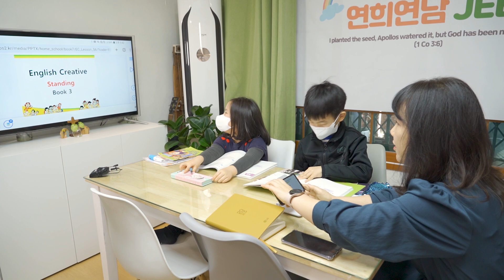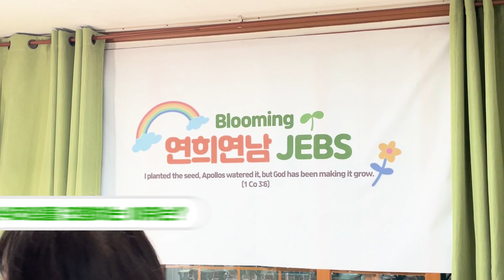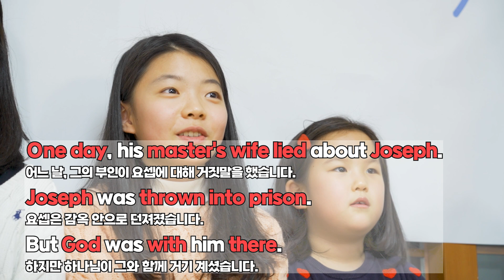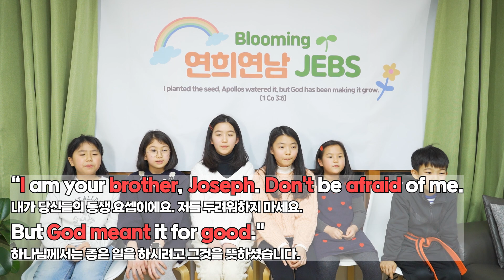꿀 퍼주는 선생님의 재미와 학습 둘 다 잡는 영어 비결! l 김피디가 간다 X 젭스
"꿀팁이요?!
아이들을 보는 선생의 눈에서 □가 떨어져야 해요!😊"

두 자녀의 엄마에서
원천주일젭스영어성경학교의 리더교사로...!
젭스 교육의 성공적인 모델을 만들고

이윽고 오랜 준비끝에
연희연남 젭스영어성경공부방을
개설하게 된 한 선생님의 이야기를 들어봅니다.😃

선생님의  젭스영어를 시작하시게 된 이유는 무엇인지?!
연희연남 젭스는 어떻게 개설하시게 되셨는지

그리고 수십년 영어 교육에 힘써오신 선생님의 시선을 통해 바라본
아이들을 향한 선생님의 수업 노하우는 무엇인지!

[김피디가 간다 8화 ㅣ 연희연남젭스 이선숙선생님 편] 에서 확인해봅니다.😍

🟣 젭스의 다양한 소식을 한 눈에!